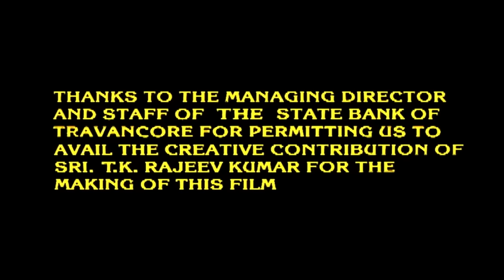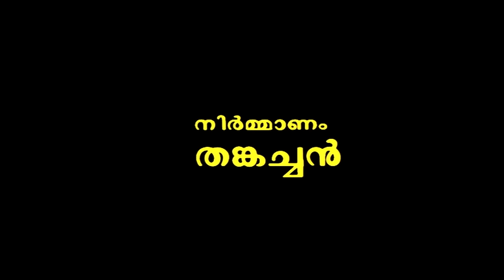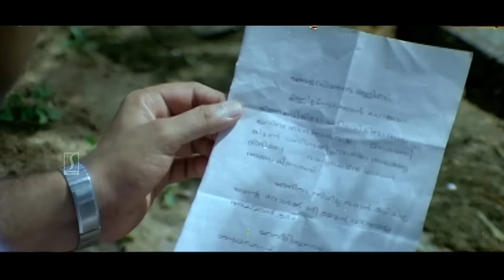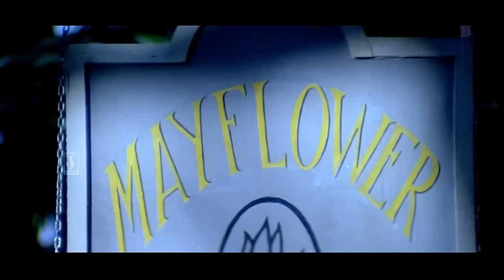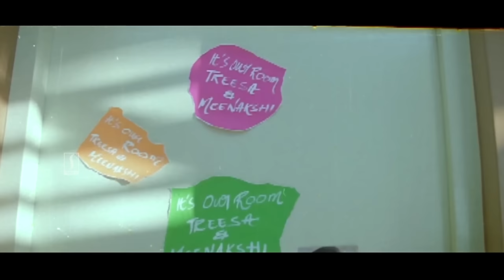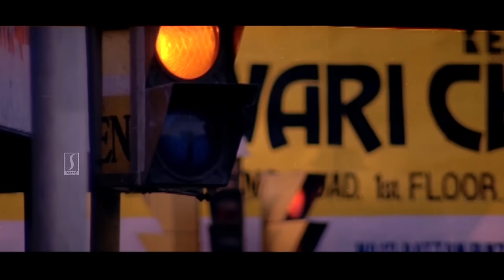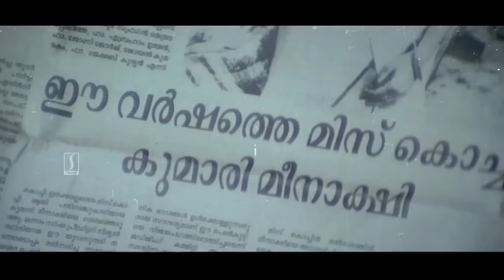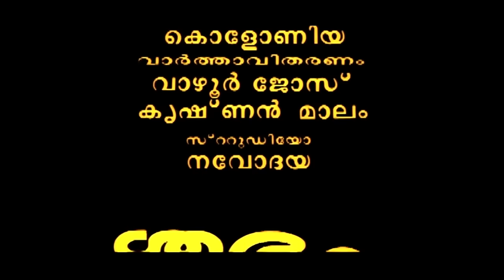Pavithram Malayalam Full Movie | Evergreen Malayalam Movie | Mohanlal | Shobhana | Thilakan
Pavithram (transl. Sacred) is a 1994 Indian Malayalam-language drama film directed by T. K. Rajeev Kumar and written by P. Balachandran from a story by Balachandran and Kumar. The film stars Mohanlal and Shobana in lead roles. Vinduja Menon, Thilakan, Srividya, K. P. A. C. Lalitha, Sreenivasan, Nedumudi Venu and Innocent played prominent supporting roles. The music for the film was composed by Sharreth and the cinematography was by Santosh Sivan. The movie was edited by V Venugopal.